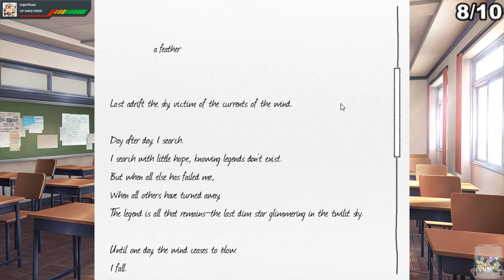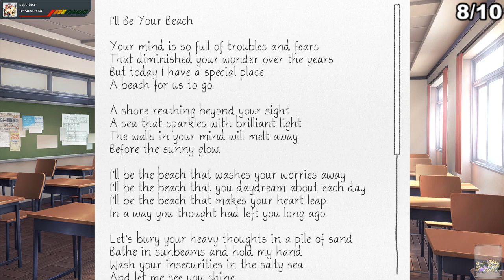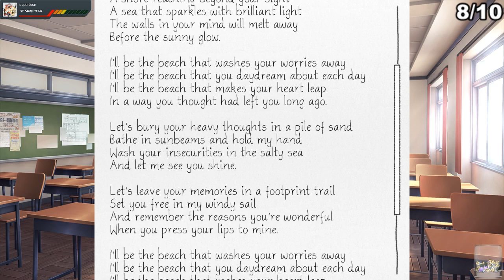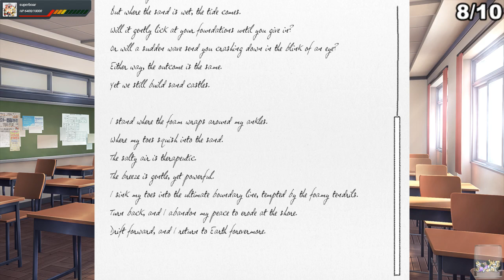Doki Doki Literature Club #04 w/ NumbNexus YURIGANG FOREVER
⇩ Social Media ⇩